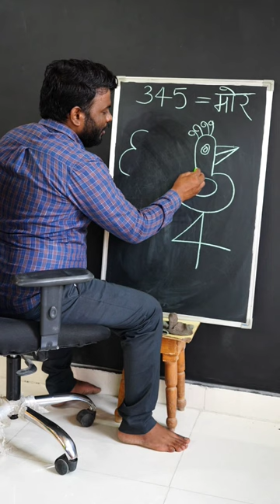How to draw Peacock from 345 Number